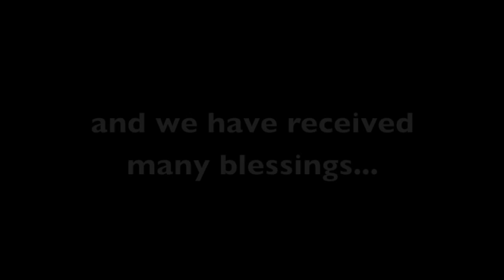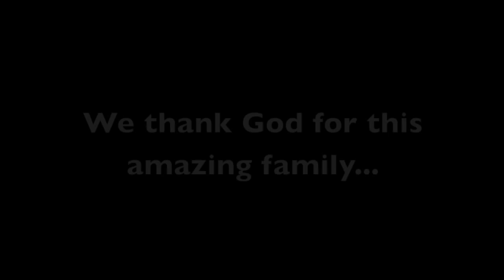Niños de Mexico 2014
An overview of our year here at Niños de Mexico. We are thankful for everyone who has worked and given to bless the children who call Niños de Mexico their home and their family!